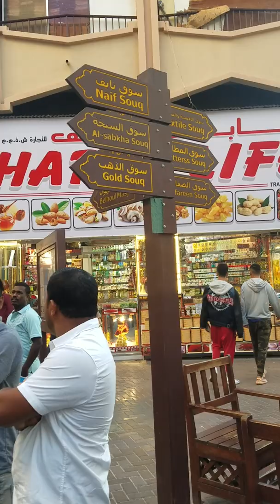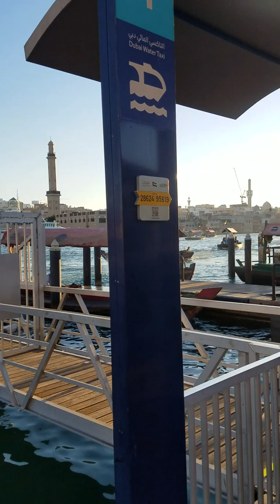February 14, 2020